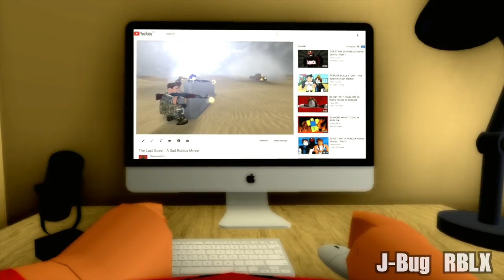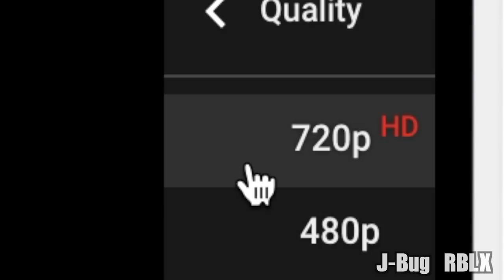ObliviousHD isn't HD [ObliviousHD Contest]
When ObliviousHD isn't HD...
Thanks for first place holy damn! 😎

▬.*Song Credits*.▬
Boost - Joakim Karud
Mario Party Music - Mushroom Shop Theme
Weather Channel Music
Mario Party 1 OST - Can It Be Done
Mario Party 1 OST - Wide, Wide Ocean
Jungle Japes 2 - Donkey Kong 64
missing song
Gnat Attack Boss - Mario Paint Music
Mii Channel Music
Mario Party Music - Luigi's Engine Room